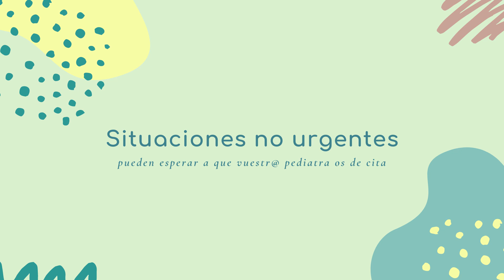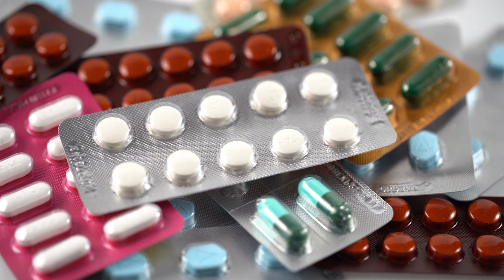BEBÉS Y NIÑOS: Cuándo consultar a URGENCIAS PEDIÁTRICAS 🚨¿Qué NO es normal?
¿Ante qué situaciones llevaremos a un niño al hospital? La fiebre, el dolor abdominal o la tos son motivos de consulta frecuentes en los servicios de urgencias, pero muchas veces ese no es el lugar más adecuado para atenderlas. En este vídeo aprenderemos qué situaciones son las que realmente necesitan ser atendidas con urgencia.